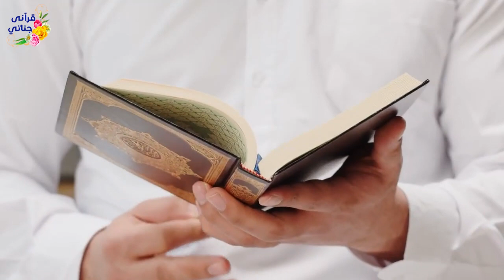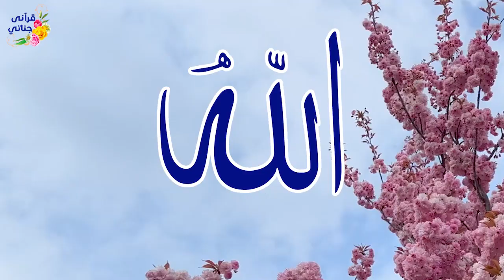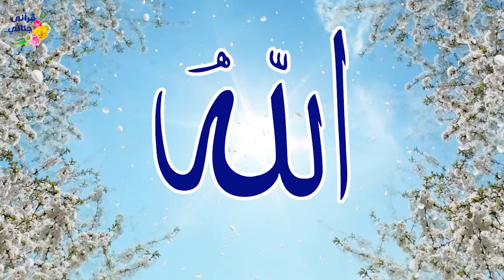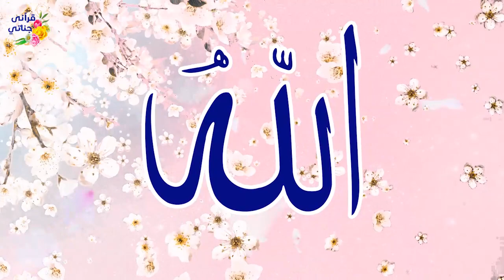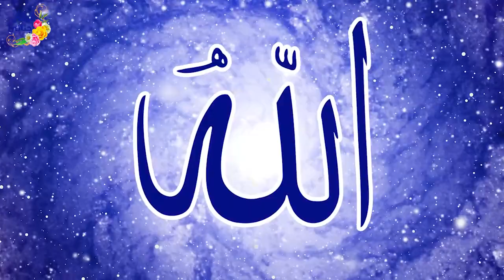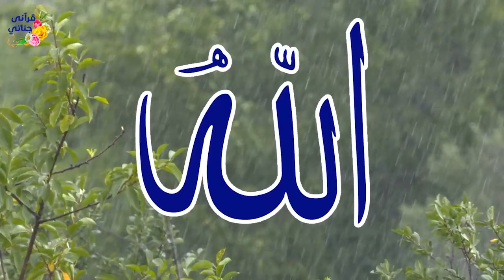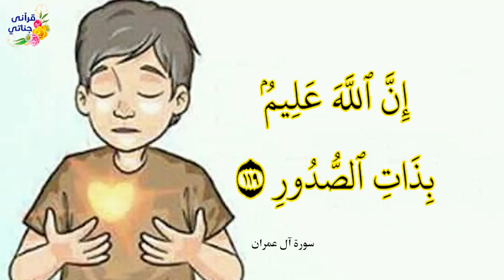متعة وراحة وأمان أسماء الله الحسنى بطريقة رائعة